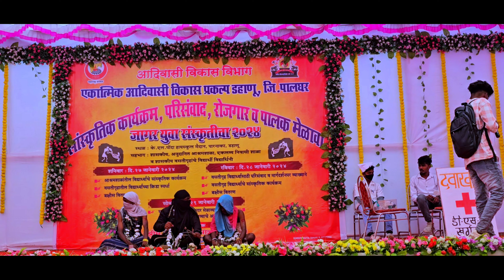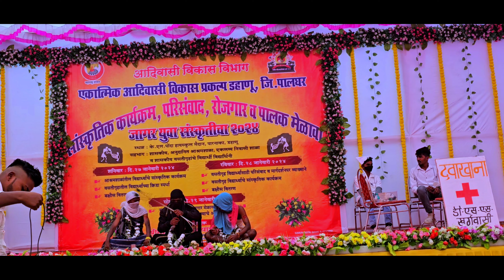Digital बाबा | Hostel Boys 🌿 🫡 आदिवासी विकास विभाग प्रकल्प डहाणू 2024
Dahanu Palghar 2024